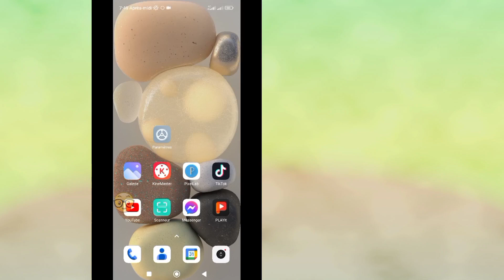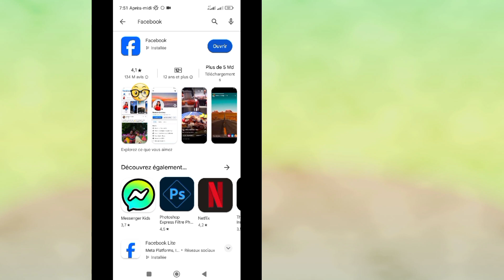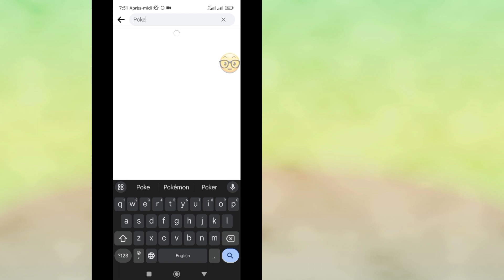Comment réparer l'option Poke qui ne s'affiche pas sur Facebook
Ici, dans cette vidéo, je vais vous montrer comment réparer l'option Poke qui ne s'affiche pas sur Facebook (2024). c'est une méthode très simple et facile. regardez cette vidéo et découvrez comment réparer l'option Poke qui ne s'affiche pas sur Facebook.